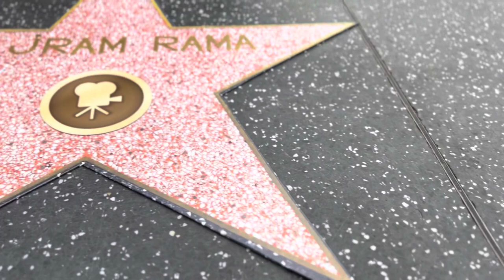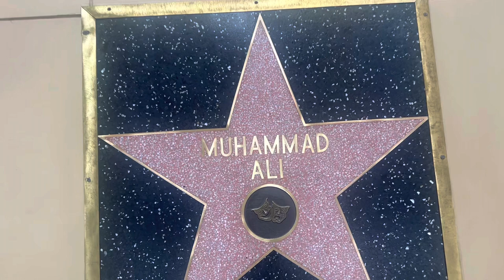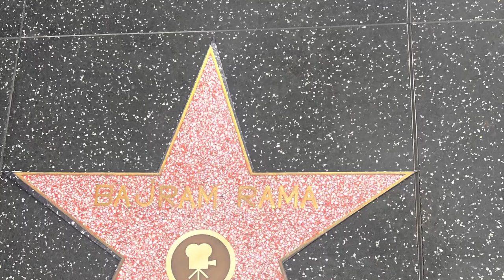Bajram Rama Pjeter Malota